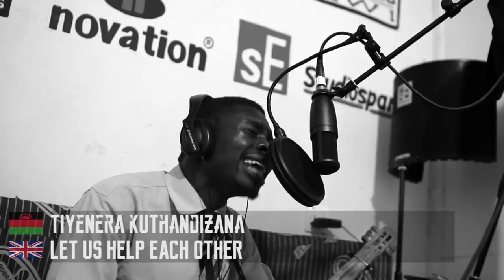Clifford Msiska - "Tiyenera Kuthandizana" (with subtitles)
"Tiyenera Kuthandizana" // "Let's Help Each Other"

This song was written by Clifford Msiska together with participants at  Malawi Music Project 2016, trying to rise awareness on HIV/AIDS in Malawi.

Clifford Msiska is a banjo-playing gospel artist from Livingstonia, north in Malawi. Together with Ujeni... Records, he has recorded his debut album, entitled "Uchindami".